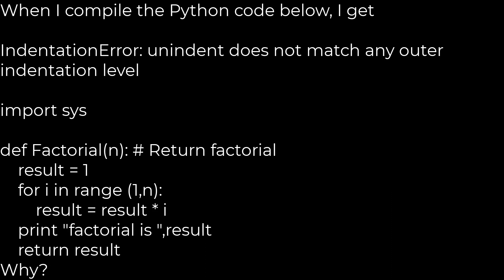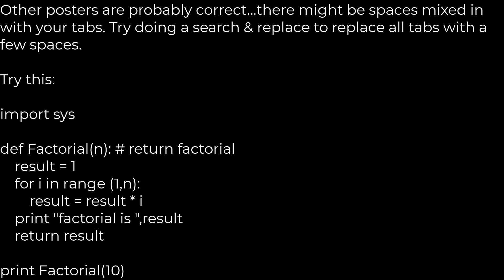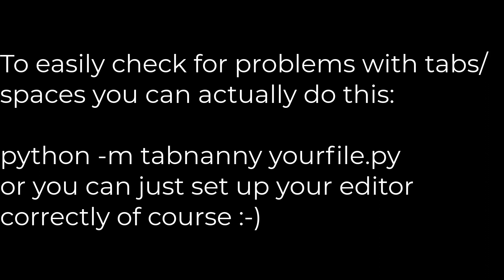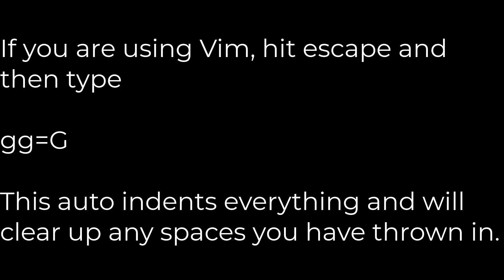Python :IndentationError: unindent does not match any outer indentation level(5solution)